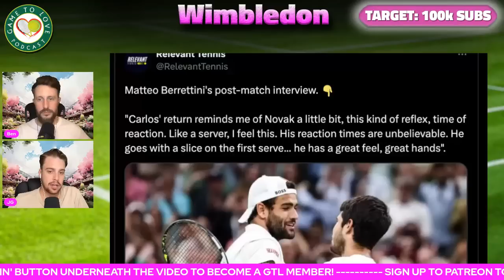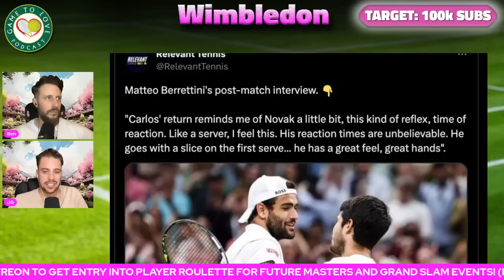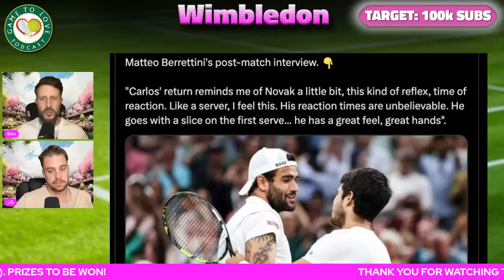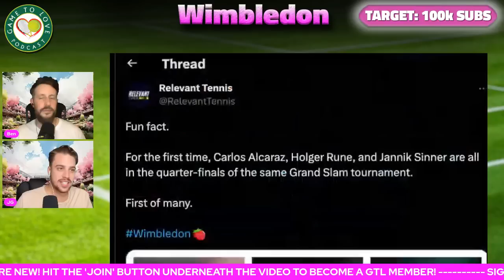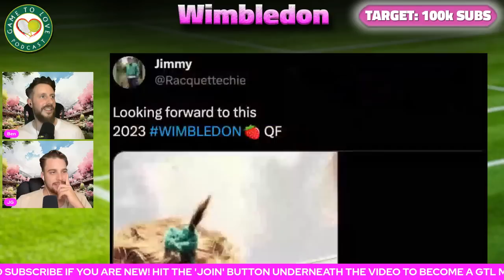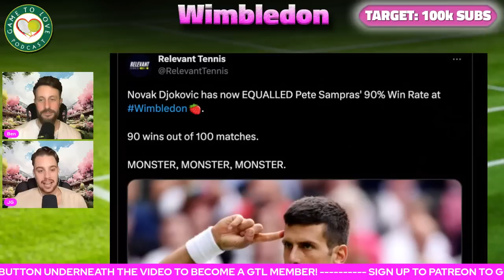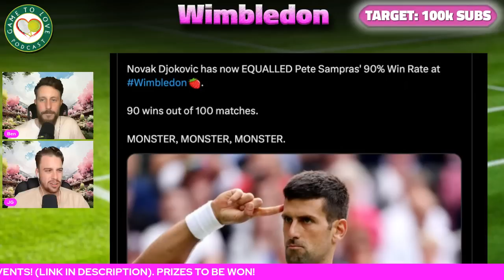Men's Quarter Final PREVIEW & PREDICTIONS | Wimbledon 2023 | GTL Tennis Podcast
We preview the men's quarter finals of Wimbledon 2023 and give our predictions. Novak Djokovic vs Andrey Rublev. Carlos Alcaraz vs Holger Rune. Daniil Medvedev vs Chris Eubanks. Jannik Sinner vs Roman Safuillin.

⏰ Time Stamps ⏰